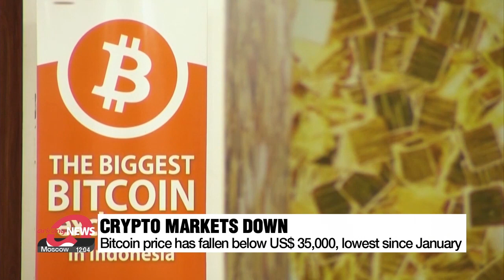Bitcoin price falls below US$ 35,000, lowest since January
비트코인, 4천530만원대로 하락…2개월여 만의 최저

The price of Bitcoin, the world's biggest cryptocurrency by market cap, has fallen to its lowest level since January now below 35-thousand U.S. dollars.
In the past week, it's down by about 10 percent.
Along with stocks, Bitcoin and other cryptocurrencies have seen a sell-off this year as the Federal Reserve moves to raise rates to deal with the highest U.S. inflation in 40 years, and as economies face the risk of recession.
Though some claim it's an inflation hedge, Bitcoin has fared slightly worse so far this year than the Nasdaq index of tech stocks, which is off by more than 23 percent.

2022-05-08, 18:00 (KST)